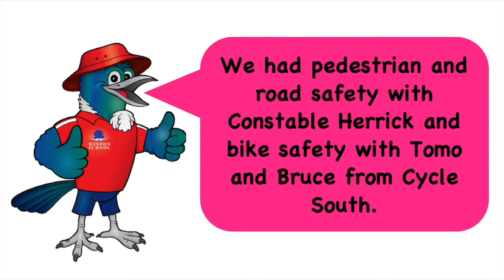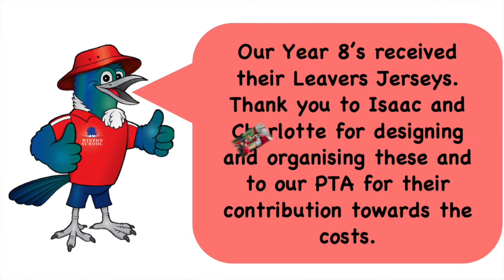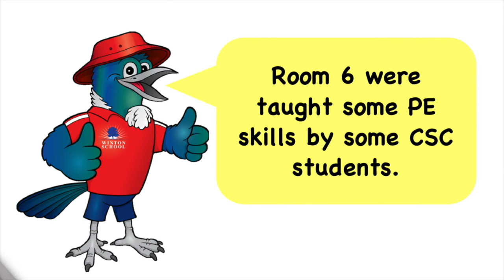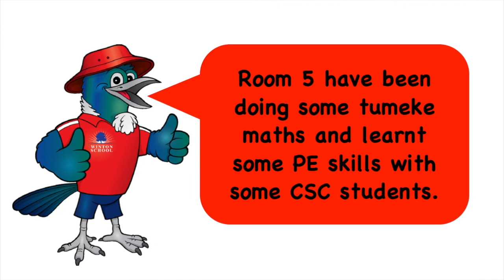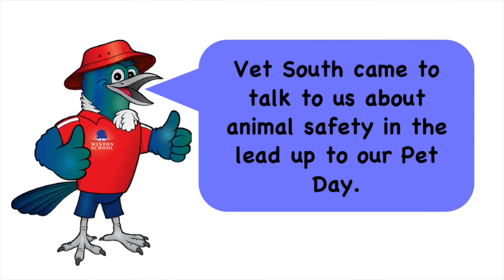Winton School NEWS 25.10.22